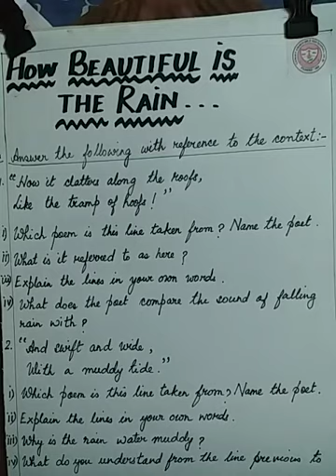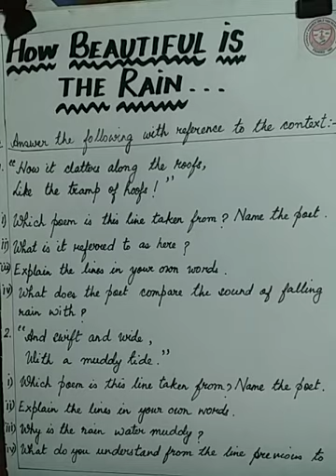Class V English Revision 5